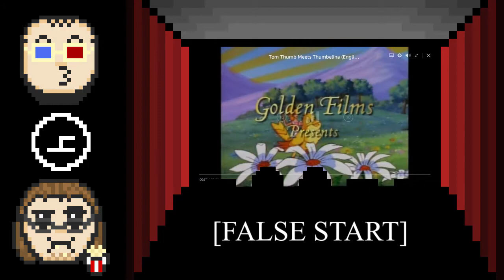FSS Watch | Tom Thumb Meets Thumbelina (Golden Films)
It's part two of our Golden Films Thumbelina double feature, and boy oh boy is it a number two. Much like Amazon video, apparently.  Thank goodness for YouTube--even if Sony's a little more involved than they should be. Oh, also, there's a movie we're watching. It's actually not ALL technical difficulties.